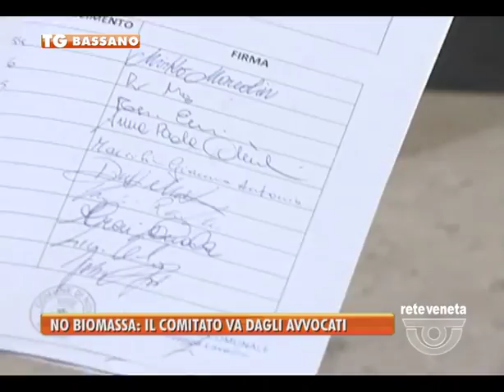TG BASSANO (27/03/2017) - NO BIOMASSA: IL COMITATO VA DAGLI AVVOCATI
TG BASSANO (lunedì 27 marzo 2017) - A Nove all’interno dell’impianto biomassa stanno installando i motori,  nel frattempo gli attivisti del comitato che si battono contro l’apertura del sito si sono rivolti  a una squadra di avvocati specializzata in questo genere di cause.
L’intenzione  è quella di seguire ogni strada a disposizione, anche quella legale se necessario.
Perché se il Sindaco ha già espresso la propria posizione a riguardo, dicendo di non poter intervenire, i cittadini  possono sempre giocarsi la carta del ricorso.
Intanto in giornata in comune il comitato ha protocollato le firme per il referendum
Se si aggiungono poi quelle raccolte per la petizione si sfiorano le 1400 sottoscirzioni.
Un segnale forte che la cittadinanza ha dato al primo cittadino Luisetto.
Tanta la delusione perché gli appelli sono caduti nel vuoto.
Su una questione che non è politica ci si aspettava maggiore collaborazione.